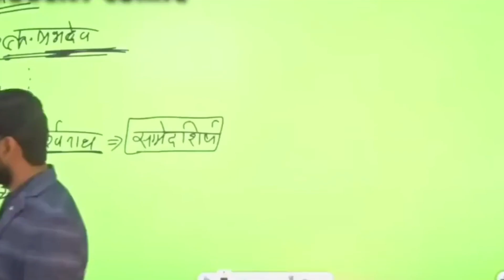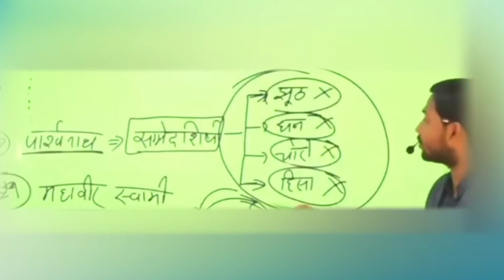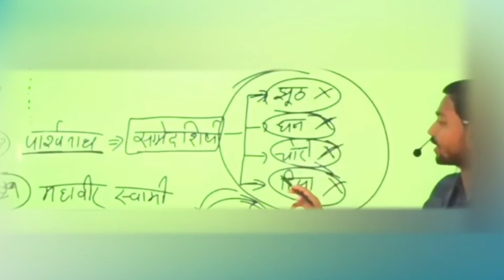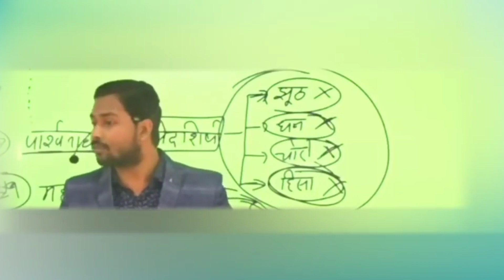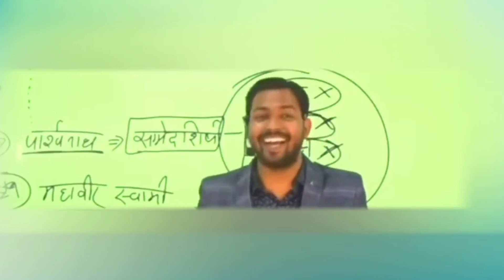आ रहा है Valentine Day Special || Khan Sir || black day song